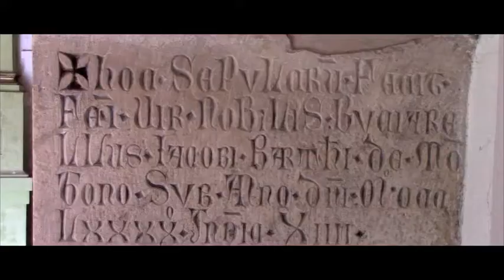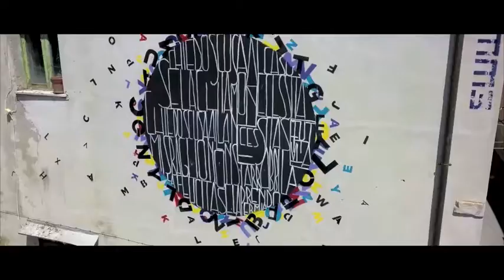Mosciano "Voci nei vicoli 2016"